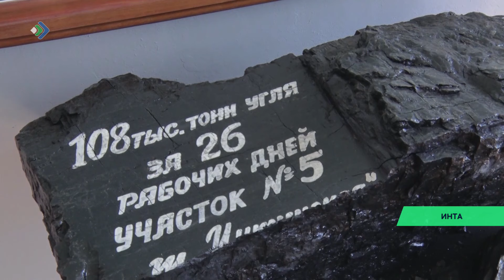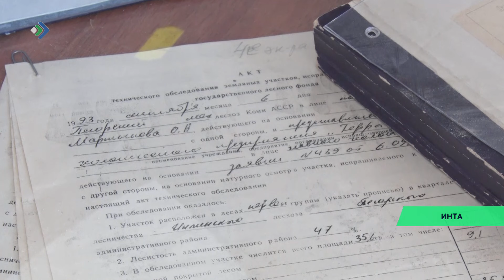Интаын дасьтысьöны восьтны выль музей